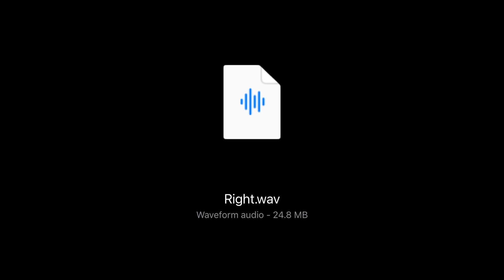Stef - Right? (Prod. @fxckyeahako )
Prod By - @fxckyeahako